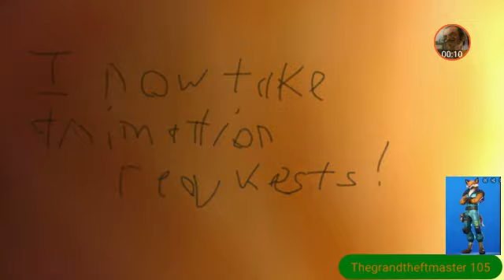I now take requests for my main animation series! (TGTM105 Animated)